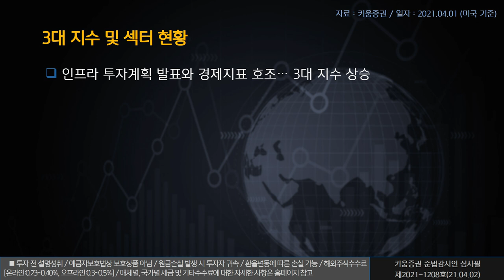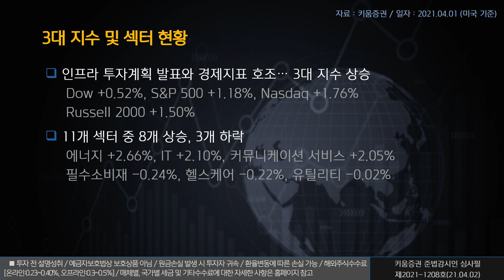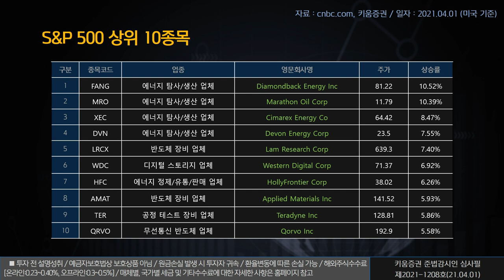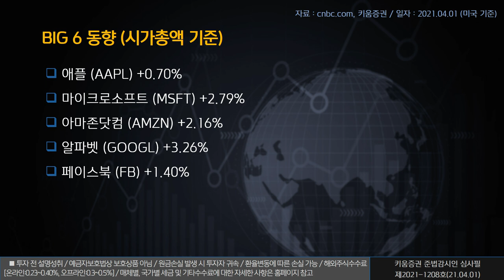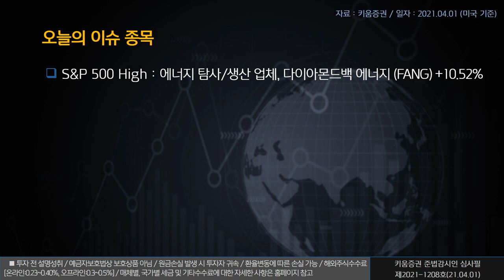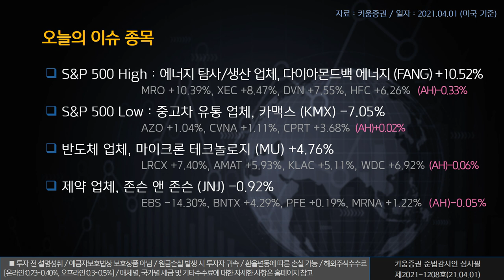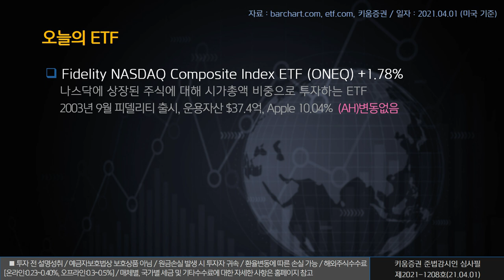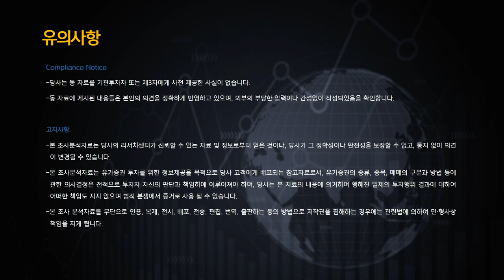열일안차의 미국증시 빅6+특징주ㅣ마이크론 카맥스 퀀텀스케이프 (해외주식/21.04.02)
오늘의 미국증시 특징종목은 마이크론 테크놀로지, 카맥스, 퀀텀스케이프 입니다.